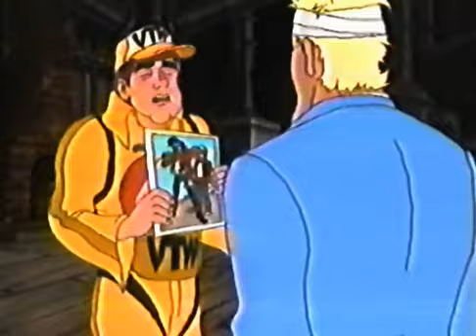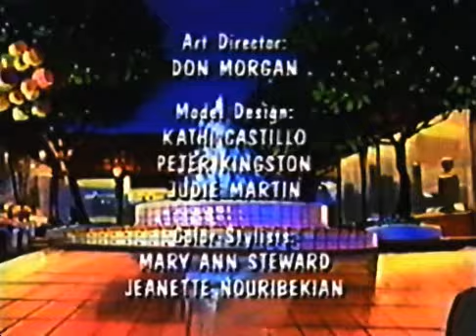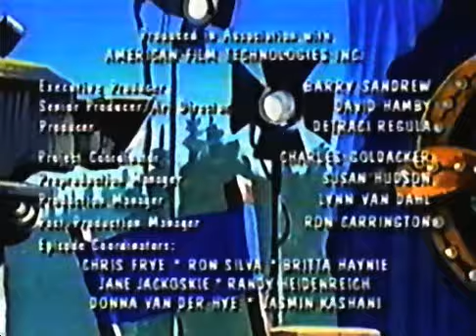Attack Of The Killer Tomatoes S2E03 (Phantomato Of The Opera)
Attack of the Killer Tomatoes is an American animated television series based on the 1978 film Attack of the Killer Tomatoes and its 1988 sequel Return of the Killer Tomatoes. The series aired on Fox Kids from 8 September 1990 to 23 November 1991. Repeats aired on Fox in 1992 and 1996, and on Fox Family from 1998 to 2000.

The show, a sequel to the original film, is about mad scientist Dr. Putrid T. Gangreen and his associate Igor Smith turning the tomatoes in the town of San Zucchini into monsters. The evil doctor was battled by young John Finletter, and his friends Tara Boumdeay (secretly a human/tomato hybrid pretending to be a teenage girl) and F.T., a "Friendly Tomato" pretending to be a dog.